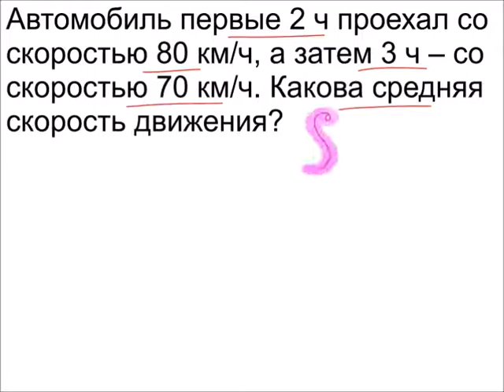Меташкола. Математика 5 класс 21 серия. Задача к серии.